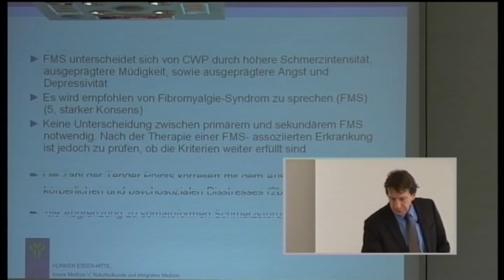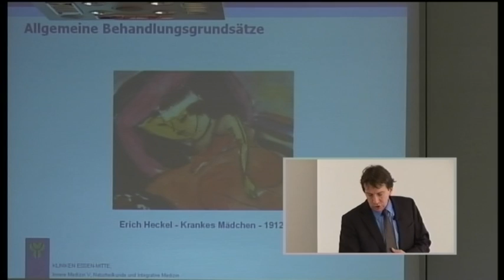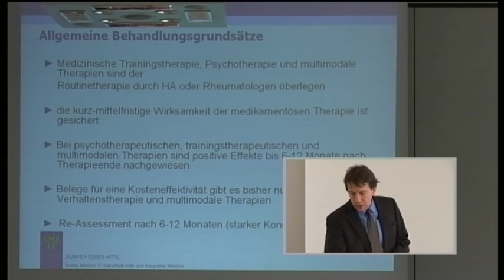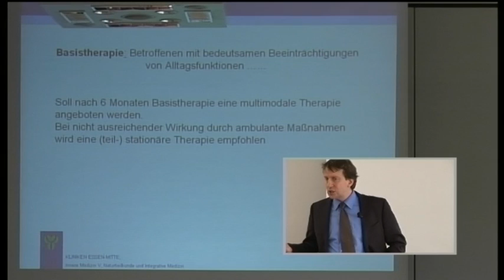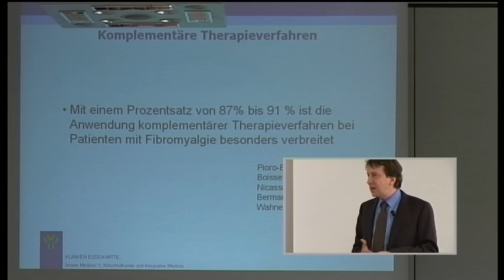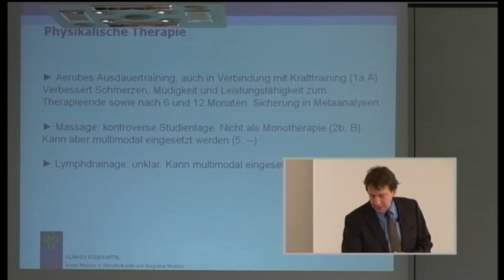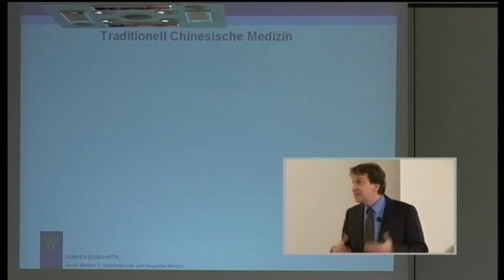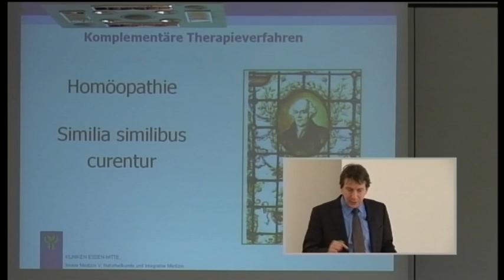2/3: Dr. med. Jost Langhorst: Komplementäre und alternative Verfahren, S3-Leitlinie für Fibromyalgie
Dr. med. Jost Langhorst: Ergebnisse der Arbeitsgruppe “Komplementäre und alternative Verfahren” im Rahmen der interdisziplinären S3-Leitlinie für Fibromyalgie

In Deutschland definiert man den Bereich der Naturheilkunde mit den klassischen 5 Säulen:

* Hydrotherapie (Balneotherapie, Thermotherapie, Elektrotherapie)
* Bewegungstherapie (manuelle Therapie, Massage, Physiotherapie, Feldenkrais, Alexander-Technik, Yoga, Hatha Yoga, Tai Chi))
* Phytotherapie (pflanzliche Therapeutica)
* Ernährung (incl. Heilfasten)
* naturheilkundliche Ordnungsverfahren (Mind-Körper-Verfahren)

Zu den erweiterten Verfahren zählen z.B. Neuraltherapie, Osteopathie, TCM, ausleitende oder ableitende Verfahren (Schröpfen, Blutegel), Akupunktur.

Schon die Definition von Fibromyalgie ist nicht ganz einfach: Chronische Schmerzen in mehreren Körperregionen sind ein essentieller Bestandteil, weitere Symptome kommen aber häufig hinzu. Diese Schmerzen müssen in bestimmten Körperregionen vorhanden sein, und 11 von 18 Druckpunkten (Tenderpoints) müssen zutreffen. 1 - 2 % der Menschen in Deutschland sind vom Fibromyalgiesyndrom betroffen.
Dr. Petersohn zeigt die erfolgversprechendsten Behandlungsgrundsätze für die Fibromyalgie auf. Je nach Behandlungserfolg werden die Strategien weiter intensiviert und mit mehreren Therapieformen kombiniert.
Um 90 % komplementäre Therapieverfahren werden bei der Fibromyalgie angewandt: Aerobes Ausdauertraining, auch in Verbindung mit Krafttraining, Massage, Hyperthermie, Thalasso-, Balnea- und Spa-Therapie, Kältekammer, Niedrig-Energie-Laser- und Magnetfeldtherapie, Akupunktur, Tai Chi, Qi Gong,Homöopathie, vegetarische Ernährung, Eliminationsdiät oder bestimmte Nahrungsergänzungsmittel werden als Bausteine kombinierter Therapien erfolgreich angewandt.